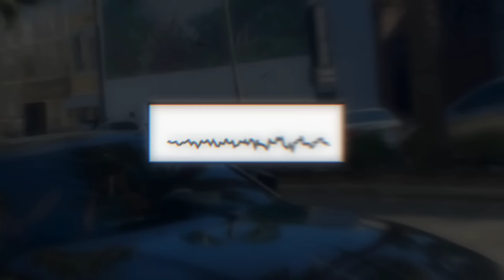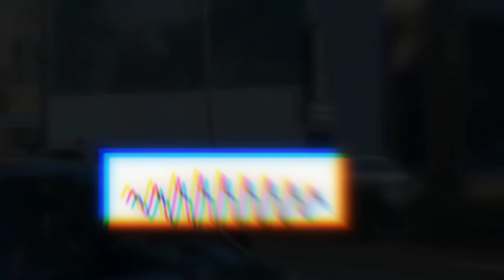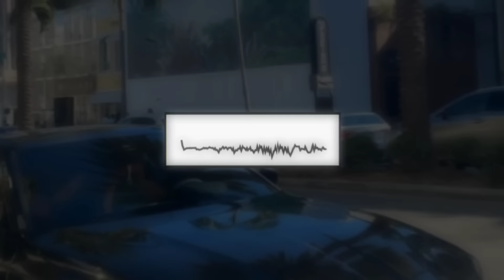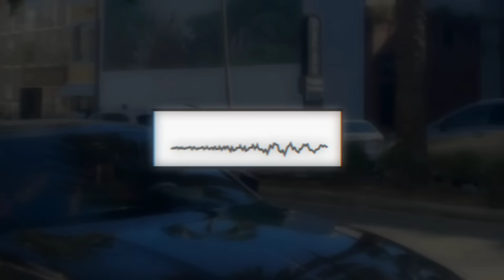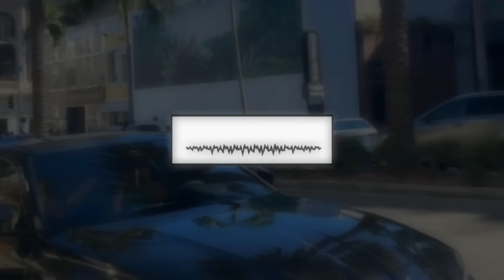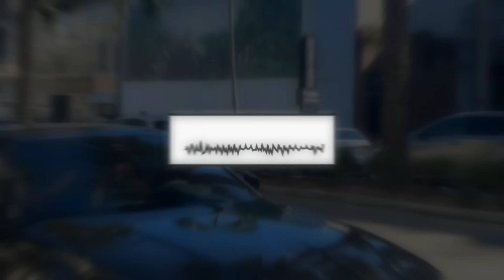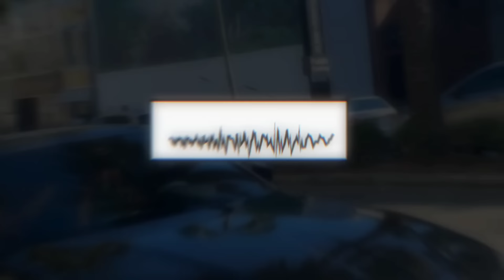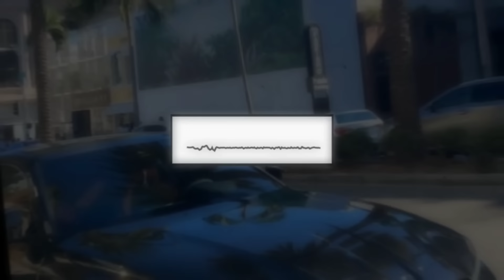DJ MASIH DENGAN VINKY YETE - Mas VinKy YT (Slowed) TREND BOTAK MENGKANE FYP TIKTOK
DJ MASIH DENGAN VINKY YETE MENGKANE FYP TIKTOK

• Nyalakan Lonceng

Dj campuran tik tok viral 2022 full bass
dj tik tok terbaru